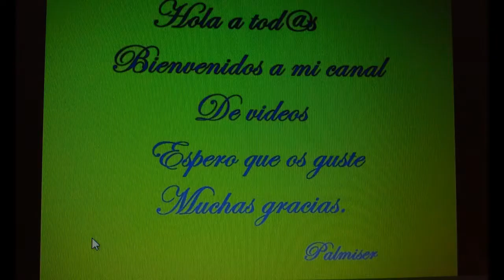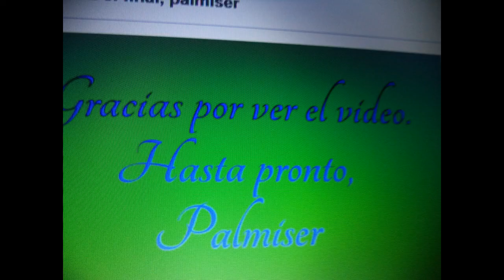Revuelto de tortilla diferente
Hoy he preparado una rica tortilla,  pero diferente.Esta tortilla está hecha con huevos,queso y las hojas verdes de las cebolletas.Normalmente estas hojas se tiran y no nos damos cuenta de las propiedades tan grandes que tienen.Estas hojas o tallos como les queramos llamar,es tan con puestas de: hidratos de carbono,fibra,Proteínas,Potasio,Vitamina,Sodio,Fósforo , Hierro entre otras. Es por eso que de vemos aprovecharlas.
Espero que les haya gustado por que aparte de estar muy rica tiene muchas propiedades.
Un saludo.PALMISER

*** COMPARTE ***

También puedes hacer clic en "Me gusta", y "compartir" el vídeo con otros usuarios.

*** CONECTA ***

Muchas gracias por tu visita y hasta el próximo vídeo!